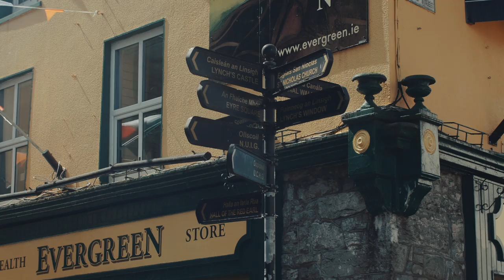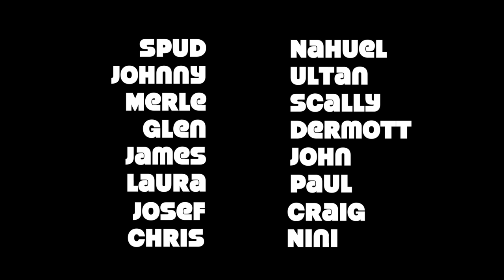Galway Street Club - Documentary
The heart and soul of Galway city is manifest in this energetic collective of buskers from all around the country and the world. Combining their efforts, they bring something very special to the streets of Galway.

Shot in 2016 during the band's formative period in the week leading up to their first gig as a supporting act.